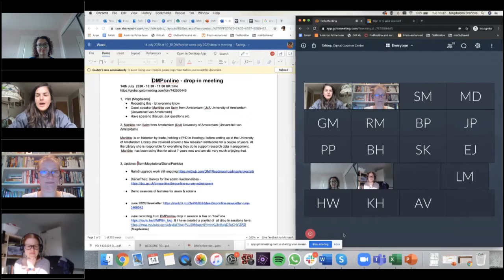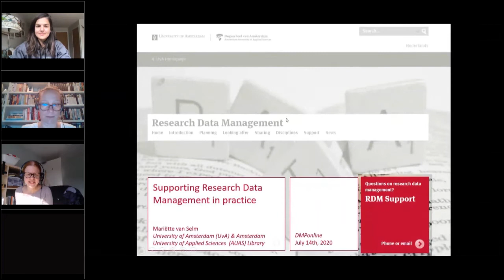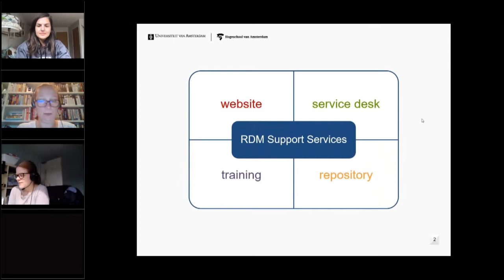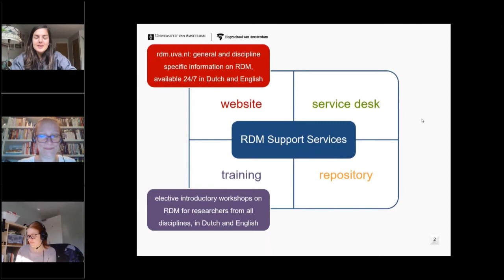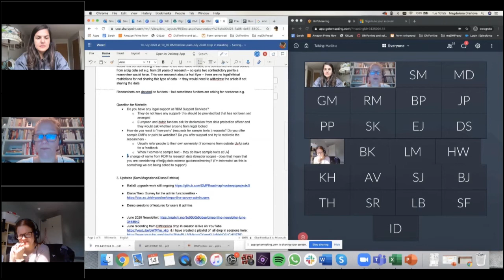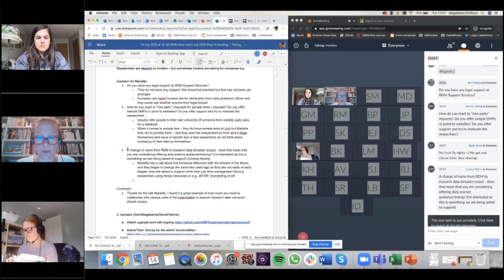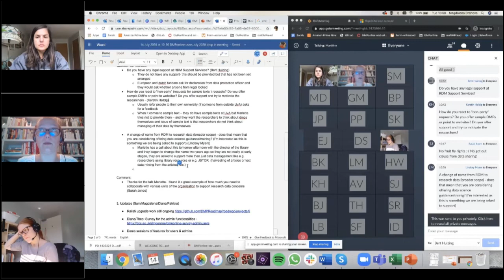DMPonline drop-in session 14th July 2020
1,  Intro

2, Mariëtte van Selm from Amsterdam from UvA University of Amsterdam - Universiteit van Amsterdam

3, Updates

Boring back end infrastructure but allow us on new features after this is done and this will allow us to work on e.g. upload of documents

Looking for users new to DMPonline for usability testing sessions, especially outside of the UK

Interviews with admin users have been ongoing

Demo sessions of features for users & admins

June recording from DMPonline drop in session is live on YouTube & I have created a playlist of all drop in sessions

4, Q&A
About customizing templates, is it possible to customize / change the *answer* formats  of existing customizable templates, as you can do when doing your own templates? Joakim Philipson

You can only customise what you have added yourself at the moment, some funders have strict requirements so you can’t change that

It’s a request that came up in interviews, so it will be added to our list

6, Next drop in meeting on 6th August 2020- 10:30 - 11:00 UK time & our guest speaker will be Peter Smith from the Sheffield Hallam University